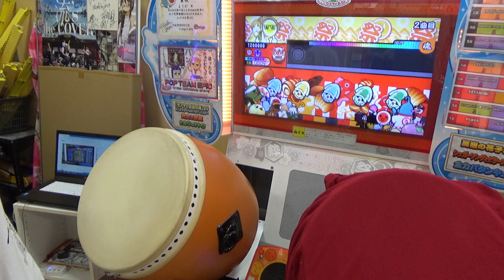しらとりのこうら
この日10回くらい